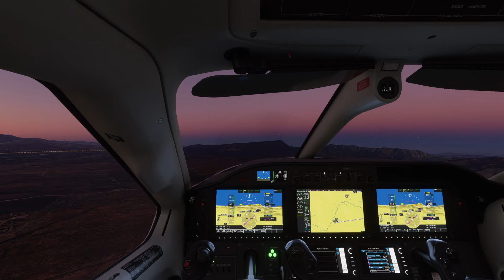USA Highlights - Teil 5 (Pensacola - Villalobos)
Eine Etappe, um Strecke zu machen in den Westen der USA. Ein kurzer Abstecher nach Mexiko, nach Villalobos am Rande der Berge. Weiter geht es nach Norden, Yoshua Tree und der Westen der USA warten. Das Video soll der TBM 930 gewidmet sein, ganze Szenen und Außenansichten dieses verlässlichen Fliegers, der mich jetzt schon 1 1/2 mal um die Welt begleitet. Abers geht selber .